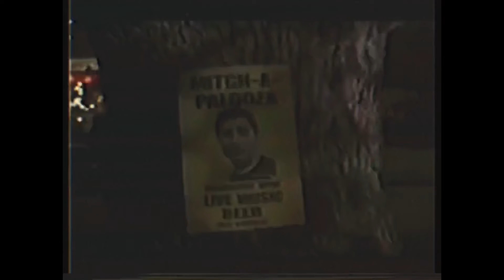EAS - FOX13 EAS Test